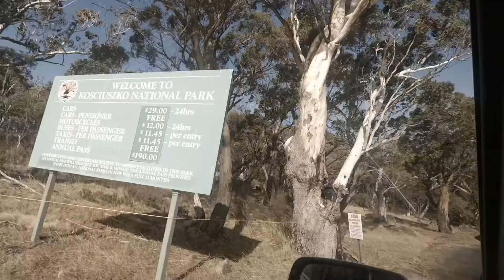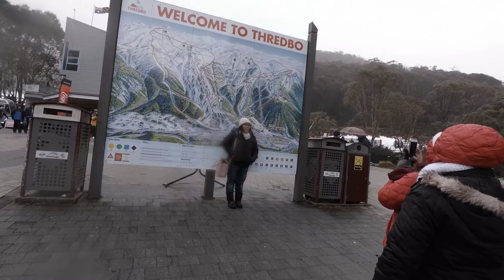Bermain salju di Thredbo Snowy Mountains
Di Hari ke-3 kami di Canberra, kami pergi jalan2 ke snowy mountains untuk bermain salju.
karena perjalanan cukup panjang, kami harus bangun pagi2 untuk sarapan dan naik mobil ke Tredbo.
sepanjang perjalanan kami menikmati pemandangan yang indah. di tengah jalan, kami isi bensin dan makan KFC. dan Juga menyewa perlengkapan bermain salju.
sesampai di Thredbo, kami main perosotan menggunakan gobokan yang kami sewa. seru seru dan seru sekali.
Semoga video ini dapat memberikan inspirasi kepada teman2 yang ingin ke Canberra dan Thredbo,